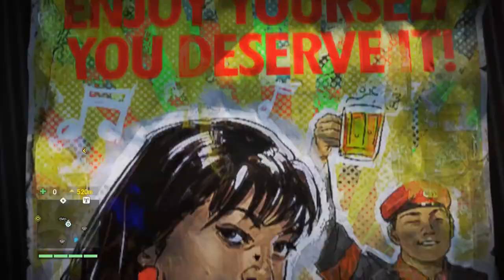Zagrajmy w Far Cry 4 odc.31 Oczyszczenie Mostu Króla oraz dzwonnica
Witajcie w kolejnym odcinku z gry Far Cry 4 i dzisiaj zajmiemy się oczyszczeniem Mostu Króla i dzwonnicę.Jutro spróbuję przesłać kolejny odcinek.